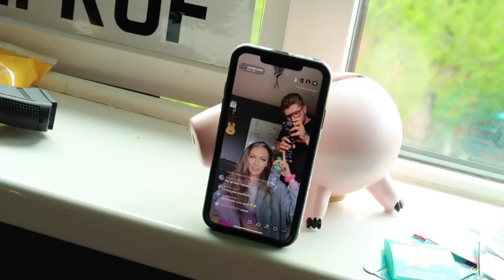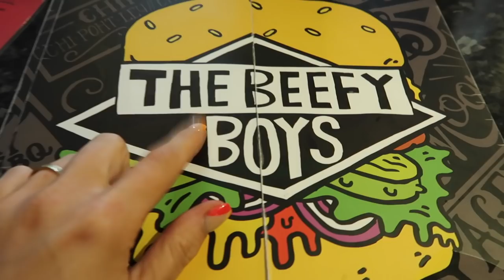Why Did I End Up In Hospital?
Finally got around to filming a new intro

Thankyou to Will for filming and editing for me